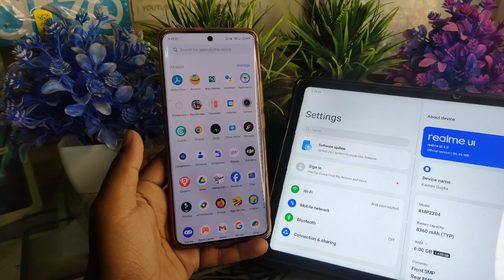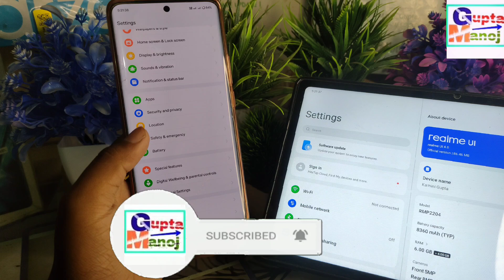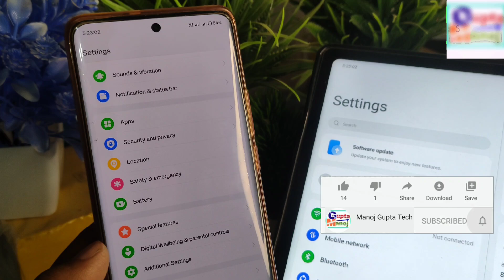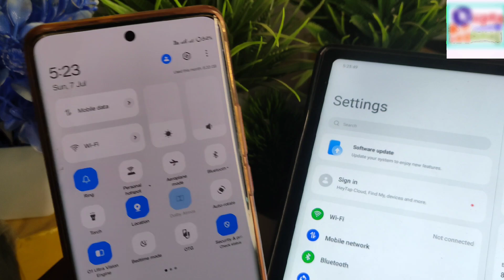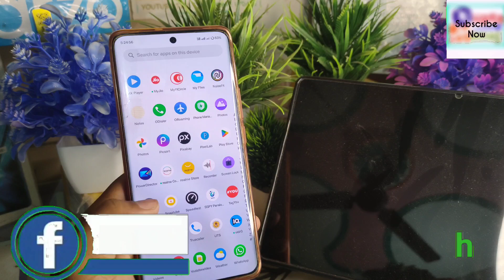Realme 11/11x/11Pro/11Pro+/12/12x/12Pro/12Pro+ New Update Biggest 5 Problem Don't Update New Version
Realme jun update features milega?
Realme New update jun features
Realme may New update

◆My Gear
◆Boya Mic M1